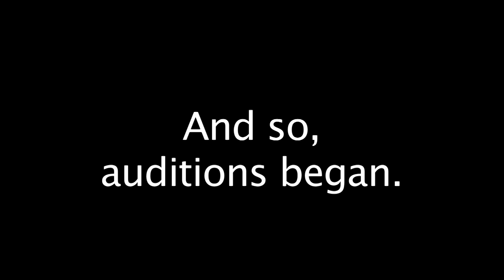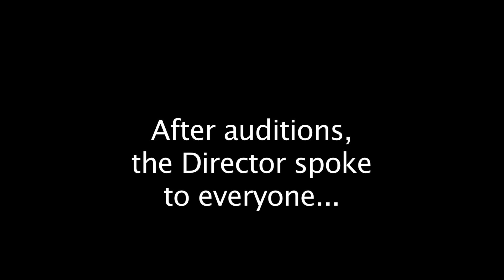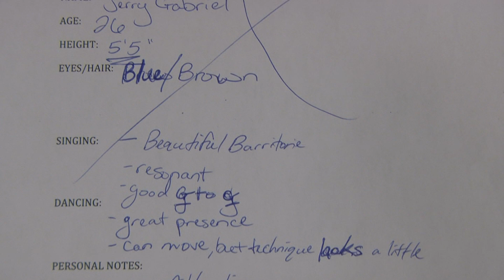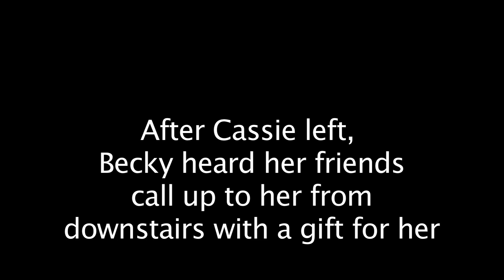How I Met the Theater Fairy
Possibly one of my most ambitious projects yet!
In this modern fairy tale, a young aspiring actress(Heather Kramer) is denied a spot in her favorite show upon her very first audition, and it's up to Cassie the Theater fairy(Diamond Allen) to help her through her pain.

This is a film that received an honorable mention at Adelphi's spring film festival, an educational piece aimed at young actors and theater enthusiasts showing how to cope with rejection if one is to ever follow an acting career.

Cast:
Cassie - Diamond Allen, Becky - Heather Kramer, Courtney - Lauren Biazzo, Bernadette - Shinice Hemmings, Todd - Mike Toperzer, Directors - Joseph Kenney, Tonille Watkiss, Jerry - Robert Poole